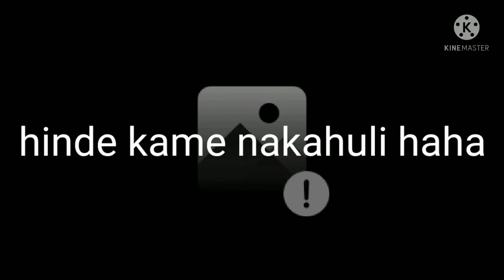SAnd Bar/Little Boracay